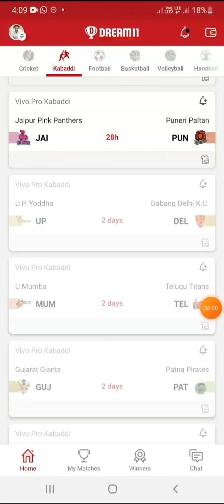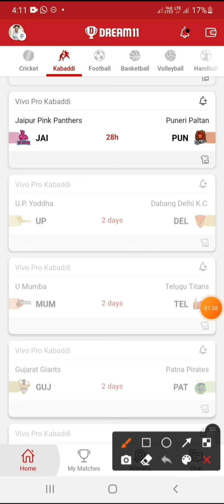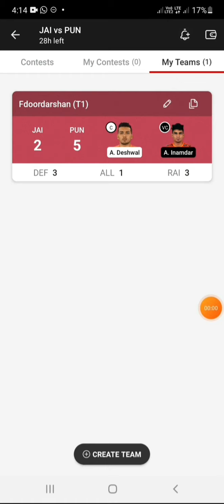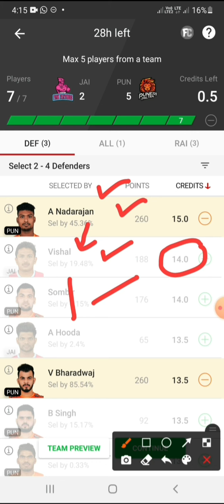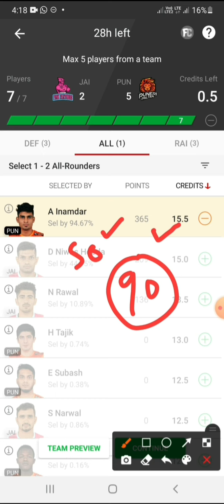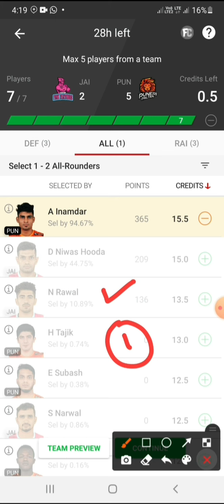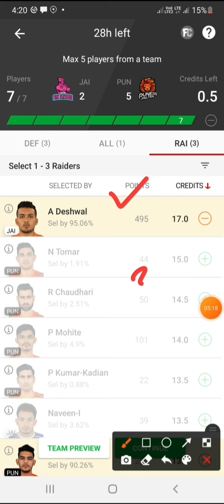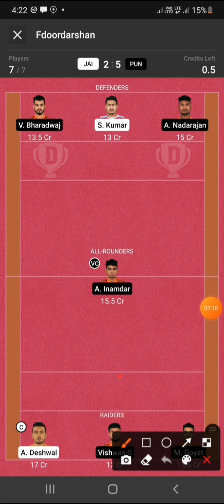JAI vs PUN dream11 | JAI vs PUN kabaddi | JAI vs PUN dream11 prediction | JAI vs PUN dream11 team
Signup Code👉SANDEEP11